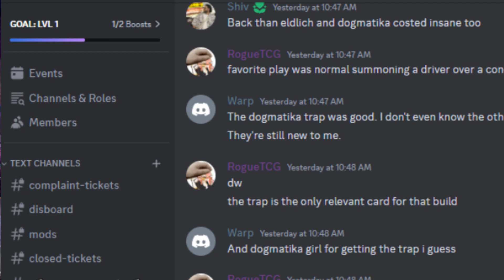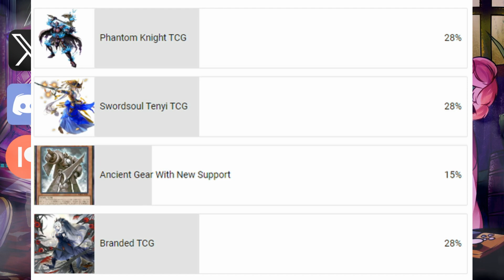This Deck Is Causing Problems...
Ancient Gears Got Some New Tools That Reveal Some Problems With The Deck.
Profile Pic Commissioned By : @KercyTheKermet Twitter
Background Commissioned By: @glitchhoppp Twitter
Undertale and Deltarune music composed by Toby Fox and copyrighted by Materia Music Publishing.
0:00 Intro
0:30 Subscribe
0:44 Main Deck
6:36 ???
6:54 Extra Deck
10:44 Side Deck/Overall Thoughts
15:45 Thank You's